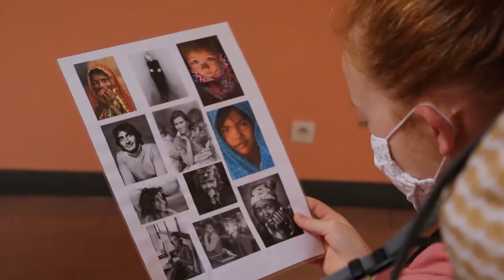Atelier découverte photo Parent/Enfant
L'association propose des Atelier Découverte photographie parent/enfant. Cette vidéo donne un aperçu de l'atelier